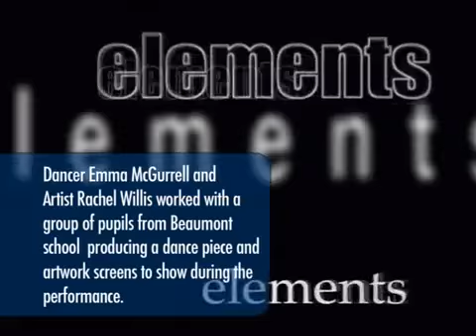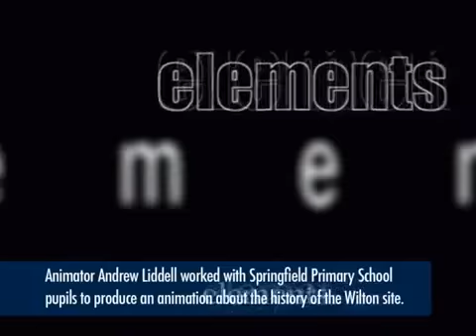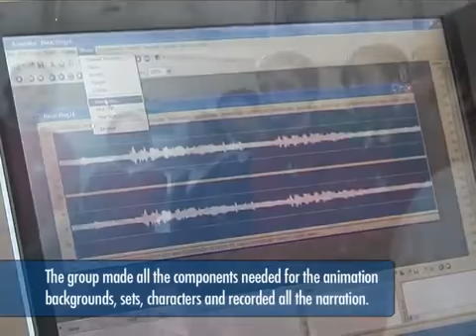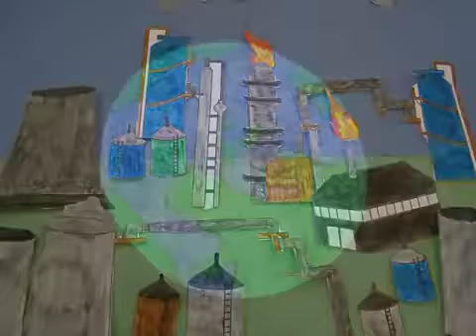Elements: Bringing Industry, Art & Education Together - Darlington